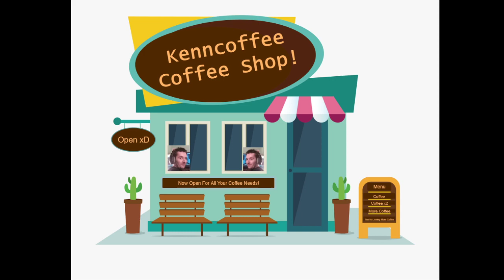Twitch Playthroughs! Pokemon Blue, Part 7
Hello! Firstly, I'd like to apologise for the rubbish quality, this was my first playthrough on Twitch but hopefully as time goes on I'll get better!

Also, apologies for the foul language used in the playthrough; it's part of my vocabulary I'm afraid!

If you like what you see, I stream often on Twitch and have my own Twitter where I'll announce when I'll be live! Feel free to follow those here:

Thanks peeps, and I'll hopefully see you all there :D